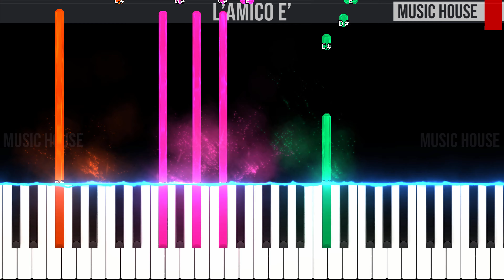Amico E' (Inno dell'Amicizia) - Dario Baldan Bembo - EASY SLOW Piano Tutorial 🎹 - video 4K🤙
🇮🇹 Ciao ragazzi, questo è il nostro tutorial per pianoforte di "Amico E' (Inno dell'Amicizia)" di Dario Baldan Bembo.🎹 Seguite il video passo dopo passo e imparerete facilmente a suonarla fino alla velocità finale.😉

🇬🇧 Hey guys, this is our piano tutorial of "Amico E' (Inno dell'Amicizia)" by Dario Baldan Bembo.🎹 You can easily learn to play it by following the video step by step from slow to fast speed.😉Let us know in the comment section if you like it and if you found it useful.